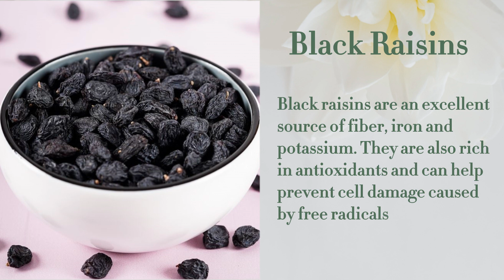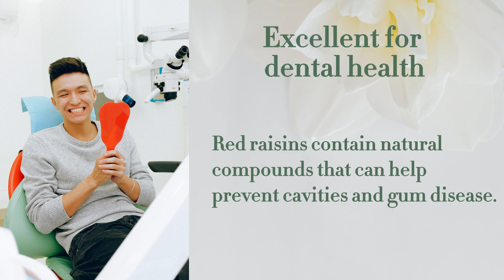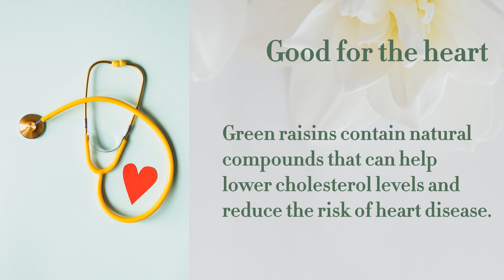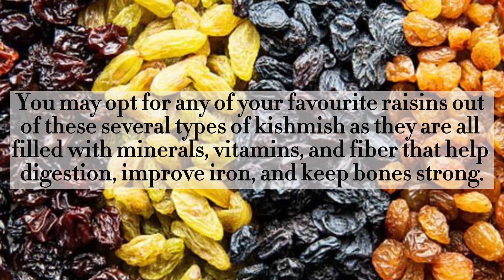Types and Health Benefits of Raisins 🤔| kishmish khane ke fayde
Types and Health Benefits of Raisins/Kishmish 🤔raisins

Types Of Raisins And Their Benefits

Raisins or Kishmish are a rich source of minerals, vitamins and fiber that are essential for
good health. However, not many people are aware of the different types of raisins that
exist and the unique benefits they offer.

Black raisins are an excellent source of fiber, iron and potassium. They are also rich in antioxidants and can help prevent cell damage caused by free radicals

Prevent hair loss:
They are rich in iron, which is essential for healthy hair growth.

Purifies and cleanses the intestine:
Black raisins contain natural laxatives that help regulate bowel movements and cleanse the intestine.

Enhances skin health:
Black raisins are a good source of vitamin C and E, which are essential for healthy and radiant skin.

Red raisins are rich in antioxidants and are an excellent source of vitamin C and K.

They can reduce the risk of diabetes:
Red raisins are rich in fiber, which helps regulate blood sugar levels and reduce the risk of diabetes.

Excellent for dental health:
Red raisins contain natural compounds that can help prevent cavities and gum disease.

Enhance eyesight:
Red raisins contain are a good source of vitamin A, which is essential for healthy eyesight.

Green raisins contain are rich in fiber, vitamins, and minerals, and are an excellent source of iron.

Good for the heart:
Green raisins contain natural compounds that can help lower cholesterol levels and reduce the risk of heart disease.

Help prevent anemia:
Green raisins are a good source of iron, which is essential for healthy blood cells.

Assist in digestion:
Green raisins contain natural enzymes that help break down food and aid digestion.

Golden raisins are a good source of fiber, potassium, and iron. They are also high in natural sugars, making them a popular choice for baking and cooking.

Helps with digestion:
Golden raisins are a good source of  dietary fiber, which can help regulate digestion and prevent constipation.

Boosts energy:
Golden raisins are high in natural sugars, which provide a quick and easy source of energy.

Promote bone health:
Golden raisins contain calcium and magnesium, which are essential for strong and healthy
bones.

health benefits of raisins
raisins benefits for health
benefits of raisin water
raisins benefits
health benefits of eating raisins
benefits of eating raisins
health benefits of raisin
black raisins benefits
raisin health benefits
health benefits of black raisins
raisin water benefits
raisins
health benefits of raisins and munakka
what are the benefits of raisins
different types of raisins
what is the benefits of kishmish
kishmish health benefits
raisin arts
kishmish se weight gain kaise karen
raisins recipe
raisin chemical
raisin making process
black raisins soaked in water overnight benefits
health benefits of raisins soaked in water
health benefits of raisins (kishmish)
health benefits of soaked black raisins
kishmish khane se kya hota hai
kishmish khane ke fayde
kishmish khane ke fayde aur nuksan
kishmish khane ke nuksan
kishmish khane ke kya labh hai
kishmish khane ka tarika aur uske fayde
kishmish khane se kya fayda hota hai
kishmish khane se kya fayda hai
kishmish khane ka tarika
kishmish khane ke kya fayde hain
kishmish khane ka sahi tarika
kishmish khane ka kya fayda hai
kishmish khane ke kya fayda
kishmish khane ke fayde bataye

Consultation with Professionals: The information provided on this channel is intended for general educational and informational purposes only. It is not a substitute for professional medical advice, diagnosis, or treatment. Always seek the advice of your physician or other qualified health provider with any questions you may have regarding a medical condition.

Limitation of Liability: The creators, producers, and hosts of this channel shall not be liable for any direct or indirect damages arising out of the use, inability to use, or reliance on the information presented here.

By accessing and using the Healthy and Fit Channel, you acknowledge that you have read, understood, and agree to abide by this disclaimer. We are here to support and educate you on your journey to health and fitness, but your health is ultimately your responsibility.

Thank you for your understanding and commitment to your well-being!

Healthy & Fit